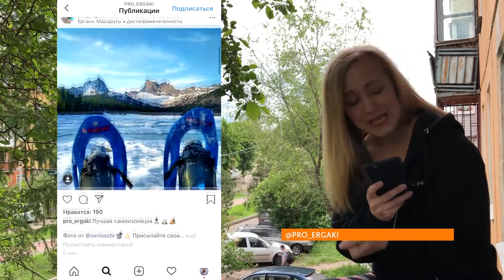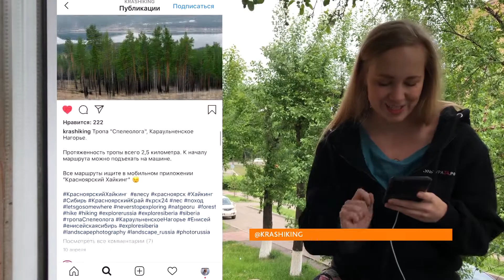Путешествия в Instagram: подборка мест, куда можно отправиться на машине